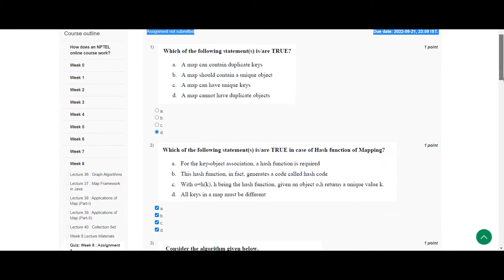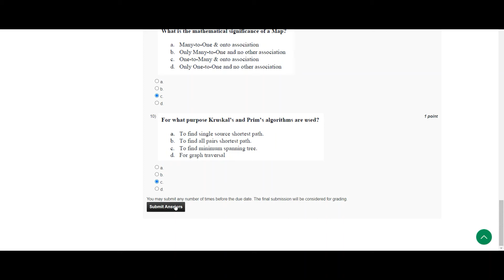Data Structure And Algorithms Using Java || WEEK 8 SOLUTION 8 || NPTEL 2022